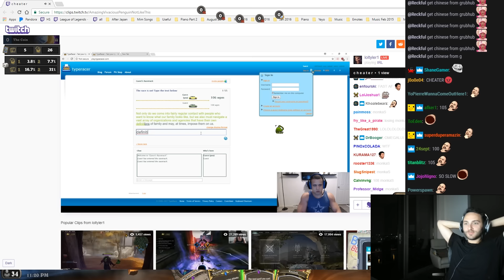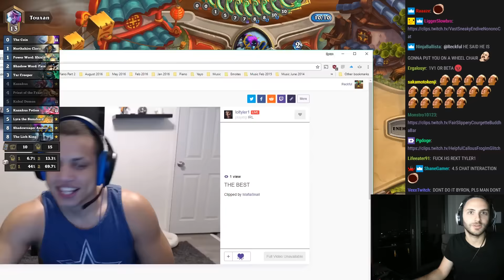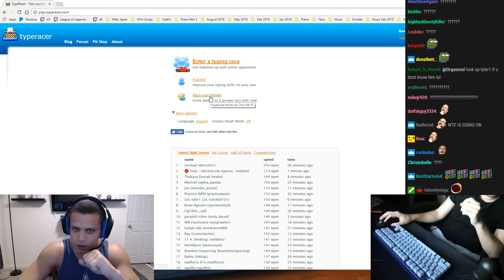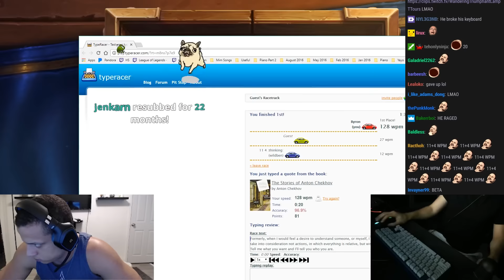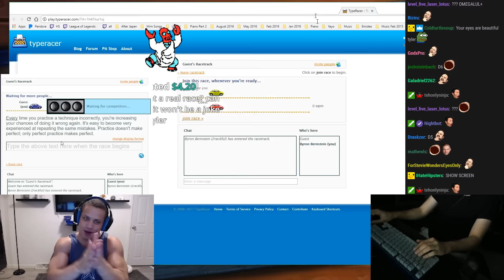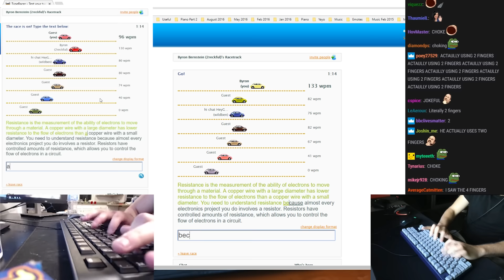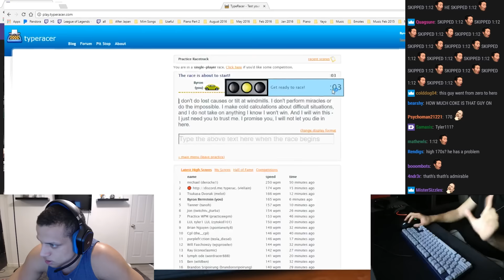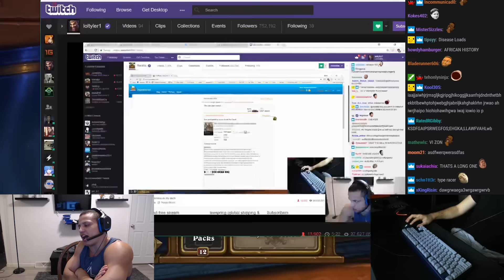Reckful vs Tyler1 in TypeRacer